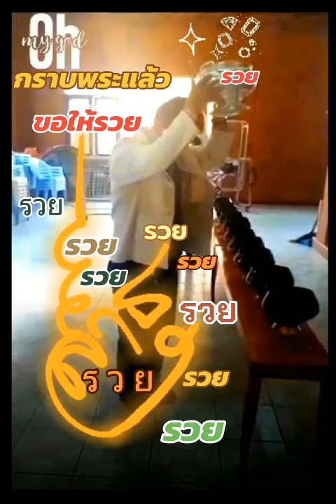กราบเกจิอาจารย์@ขอให้รวย รวย รวย